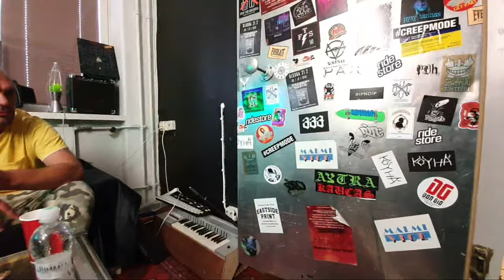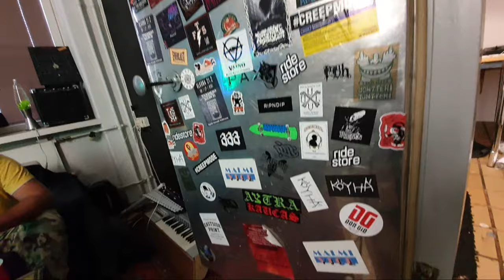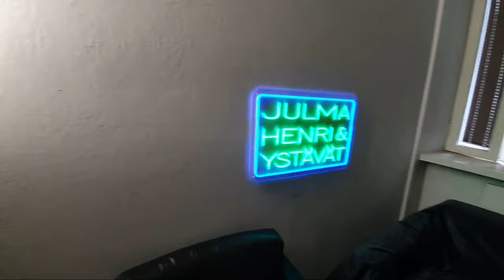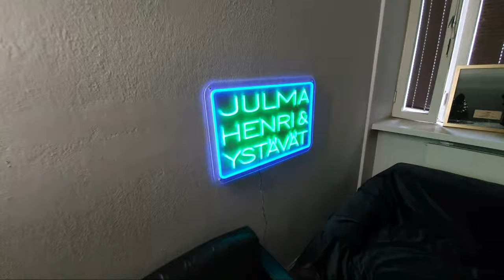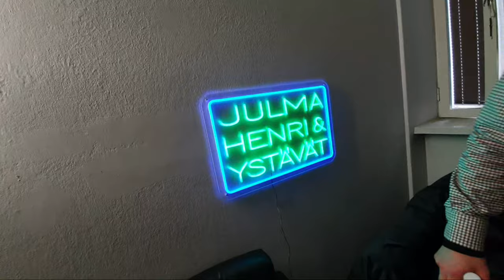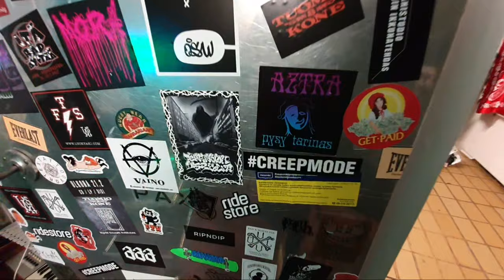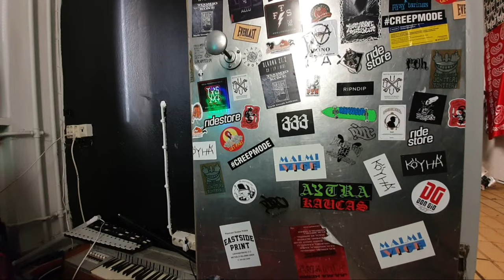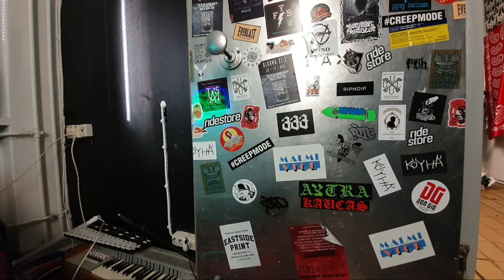Julma-Henri & Ystävät #11 Kesken (Saurus), Mielen vapaus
Jaksossa 11 Julma Henri, Seppo Lampela alias Steen1 ja Sauruksen toinen puolisko Kesken keskustelevat ihmismielen toiminnasta ja vapauttavat mielensä meditaatiolla. 👀 Julma Henri & Ystävät show, kahdesti kuukaudessa ilmestyvä asiaohjelma, jossa räppäri @JulmaHenri ja kirjailija Seppo Lampela (ent. STEEN1) keskustelevat musiikista, kokemuksistaan ja ajankohtaisista aiheista. Mediapäällikkönä Pena.